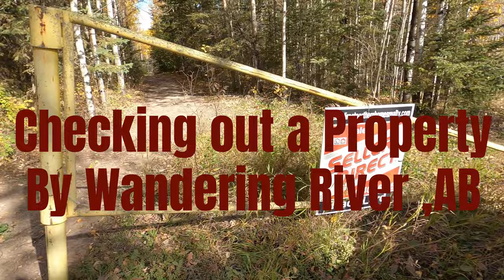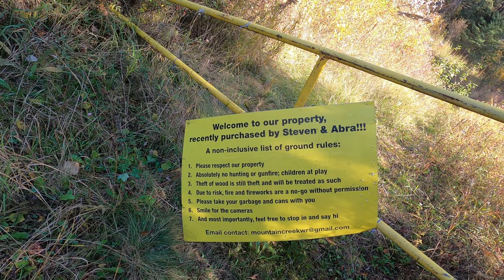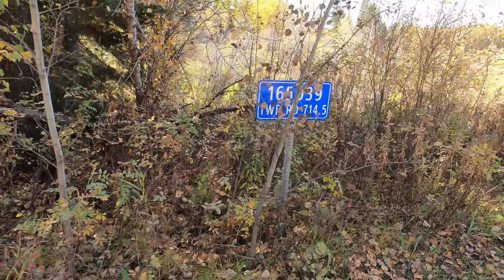Property Search: Wandering River, 2 hours south of Fort McMurray and 2 hours north of Edmonton.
You may have never know this place existed! This 6.38 acre parcel is located between the Wandering River Golf course and Mountain creek which borders the east side of the property. On this property you can camp in privacy with the waters edge on one side and a hill on the other, fish northern pike, grayling and pickerel right at your door step right where Mountain creek flows into Wandering River.